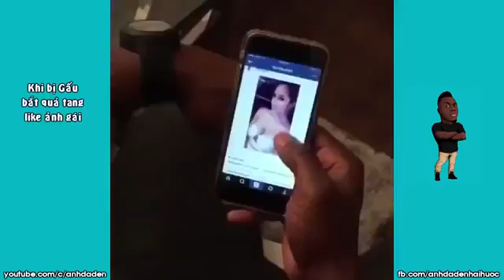Anh Da Đen Hài Hước Và đồng Bọn Phần 2